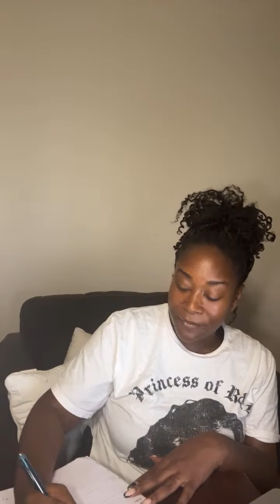Bitter and Sweet by Rhonda McKnight | Would I let my Mom read this one 🤨